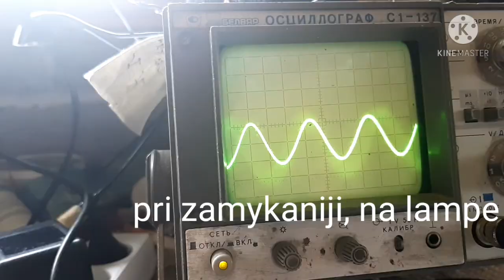Elektromagnetizm - Трансформатор "инной", трёхэффектный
. Показанный трансформатор (намотан дружбаном) без сердечника, на кольце от водопроводной 110 трубы, высотой 2 см и имеет:
..  Четыре обмотки: первичную, над ней дополнительную/замыкаемую для проявления эффекта, две внутренние вторички по 3 витка намотанные по периметру (под первичной).
. Показанный эффект проявляется при соблюдении одного правила намотки и желающим будет оглашён.
1. Первый момент - первичная и вторички намотаны на РАЗНЫХ плоскостях и по классике взаимодействовать не МОГУТ, почему такое происходит? - приглашаю покумекать!
2. Второй - замыкание любой катушки трансформатора может привести только к повышению потребляемого тока (в первичке) или/либо падение напряжения на других вторичках/нагрузках.
3. Замыкание на коротко вторичной обмотки трансформатора работающего на высоких частотах (относительно 50Гц) прямиком НЕВОЗМОЖНО (слабо увеличится ток в первичке) , однако с подключенной лампой накаливания всё будет выглядеть обычным. Эта забавность мною давненько замечена и неясна.
. Лампы на видео на 12В по 10Вт.
. Питание генератора 12В, ток почти 0,5А (при замыкании растёт примерно на 100мА), частота 80кГц меандр.
. Все обмотки настроены в резонанс подбором конденсаторов на них.
. Приходится думать, что нахождение первички и вторички на разных плоскостях "не имеет" значения, если они будут "дрыгаться" на одинаковых частотах.